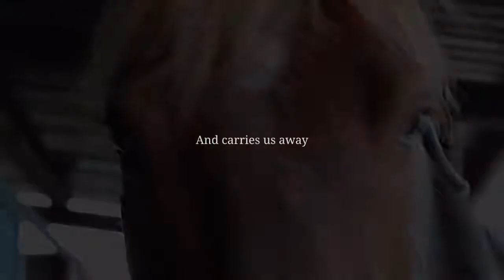It comes and goes in waves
Song: Waves - Dean Lewis